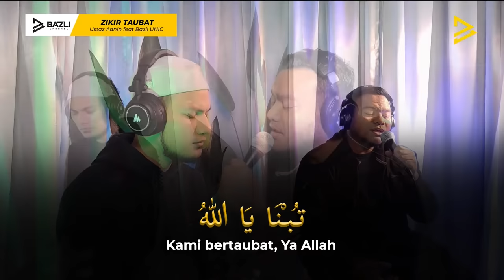Zikir Taubat & Ya Latif ft. Ustaz Adnin (8 jam)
ZIKIR TAUBAT & YA LATIF (8 jam)
Bazli UNIC ft. Ustaz Adnin